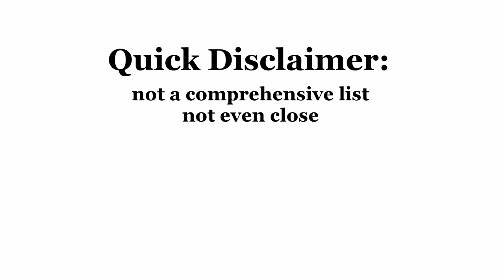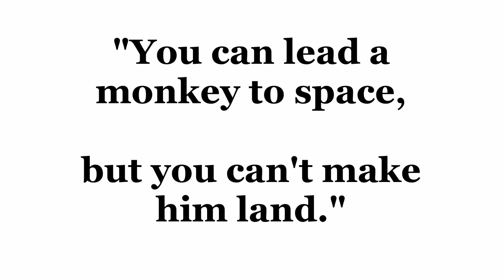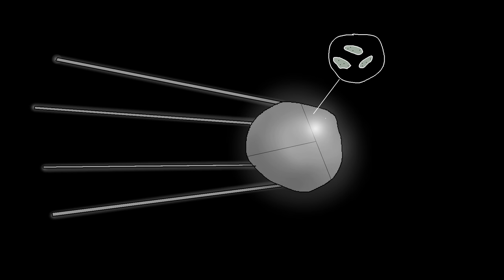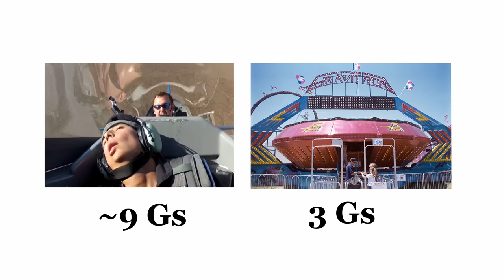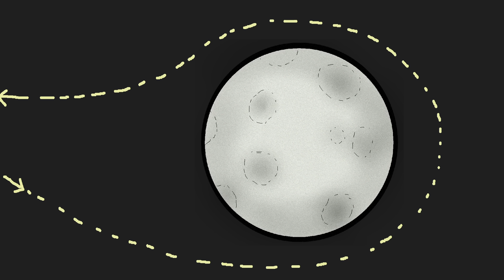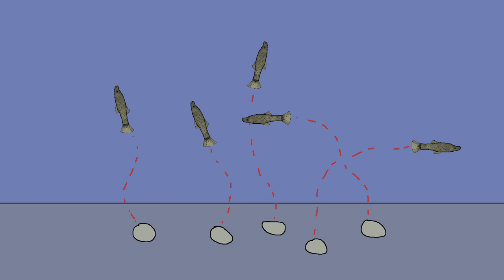Animals in Space: A Brief History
4:00 - 4:08